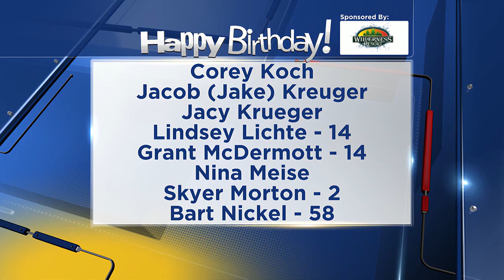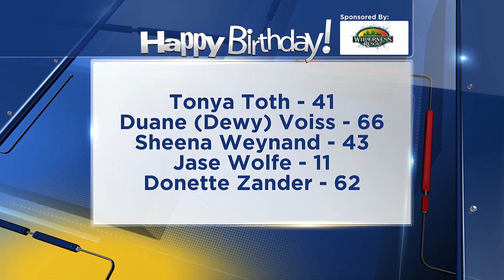Birthdays for Friday, August 2